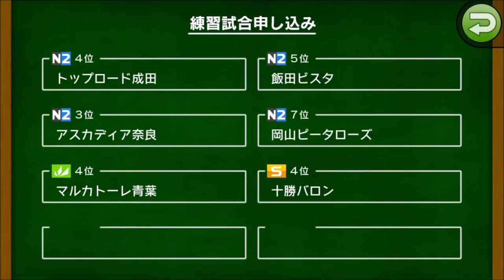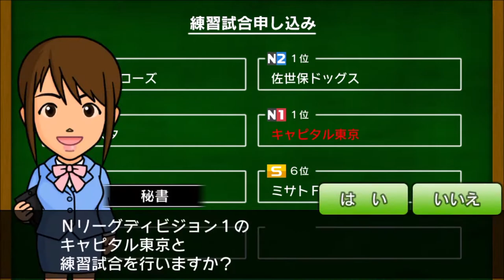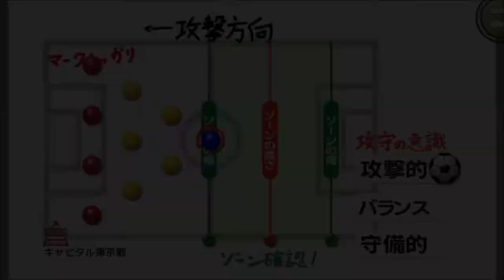【カルチョビットA 】シーズンオフ。マルカトーレ青葉＆キャピタル東京との練習試合【サッカークラブ育成ゲーム：女子選手補強縛り #234】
【233】シーズン終了。選手解雇で全員女子選手！武蔵野ホーネッツとの練習試合＆エルドラド奥州と公式戦：

‹前提›
1. 補強は女子選手のみ。安い年俸の選手を優先的に獲得
2. 基本的に「攻撃」戦術。カードをいっぱいもらいやすいと聞いたので
3. 相手の力に応じて出場選手をローテーション
4. FWは今はくるみ頼りだが、複数のポイントゲッターを作る